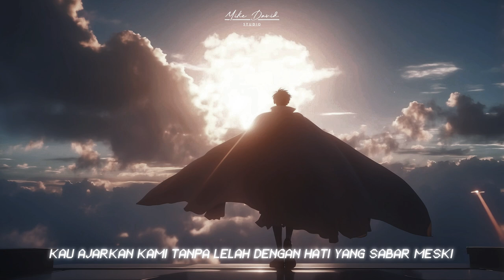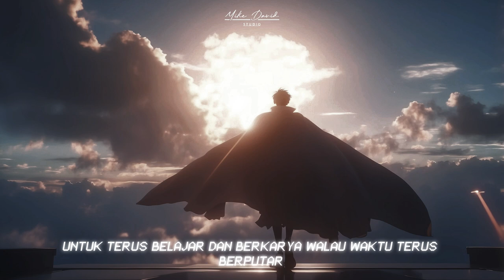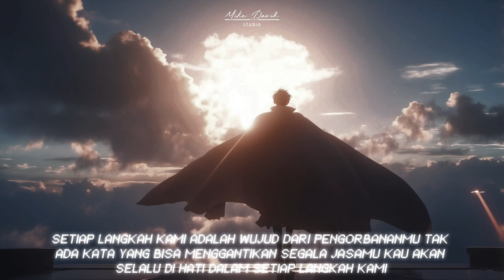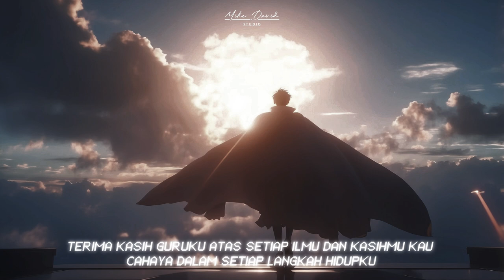Guruku Pahlawanku : Original song By Mike David Studio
Selamat datang di lagu balada inspiratif "Guruku Pahlawanku", sebuah persembahan penuh rasa syukur dan penghormatan kepada sosok guru yang berjuang tanpa pamrih. Lagu ini menggambarkan betapa besar peran seorang guru dalam membentuk masa depan generasi muda dengan penuh kasih sayang dan kesabaran.

Dengan melodi lembut dan lirik yang menyentuh hati, "Guruku Pahlawanku" mengajak kita untuk merenungkan perjuangan seorang guru yang tak kenal lelah dalam membimbing dan mendidik murid-muridnya, tanpa mengharapkan balasan. Mereka adalah pahlawan sejati yang tidak selalu mendapat sorotan, namun jasanya takkan pernah terlupa.

Dengarkan dan resapi makna di balik setiap bait, dan jangan lupa untuk memberikan apresiasi kepada guru-guru yang telah menginspirasi hidup kita semua.